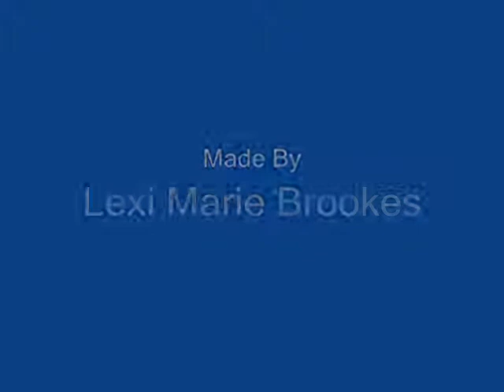Twin Magic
no copy right intented